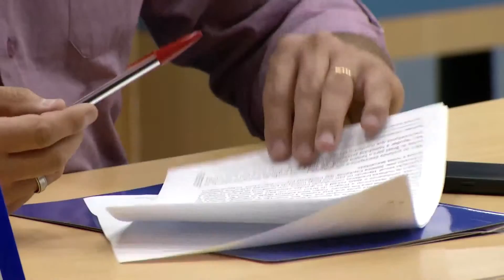NOTÍCIAS DA CÂMARA - BALANÇO 26ª SESSÃO